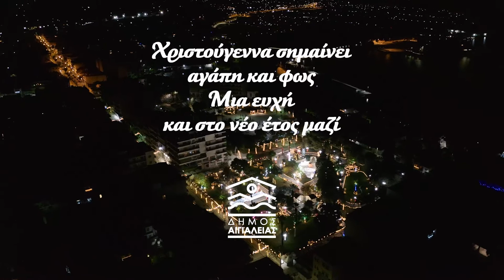Χριστούγεννα σημαίνει αγάπη και φως - Δήμος Αιγιαλείας